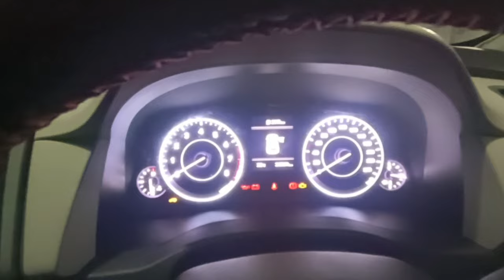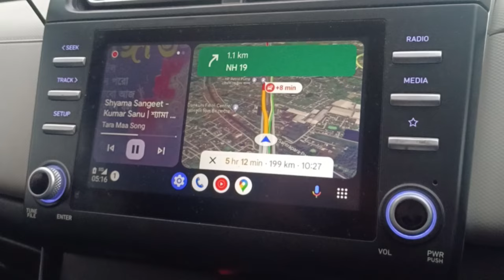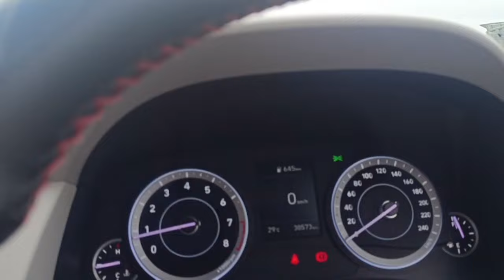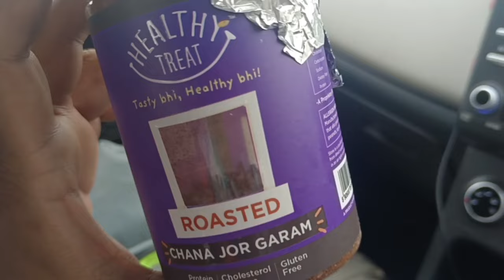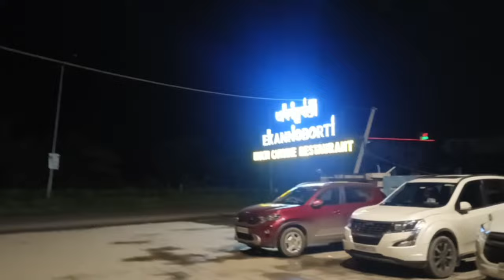kolkata to Tarapith first solo trip by car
I have driven more than 40k on road but his time went alone for a solo trip without my Son and wife. Trust me it's boring but had to make it interesting 😂